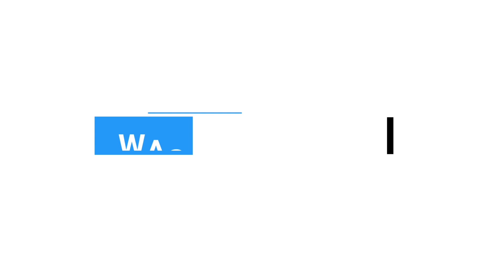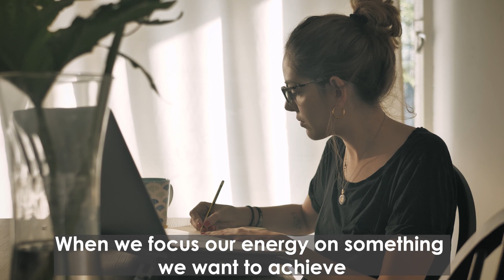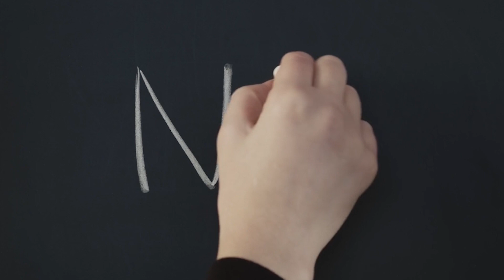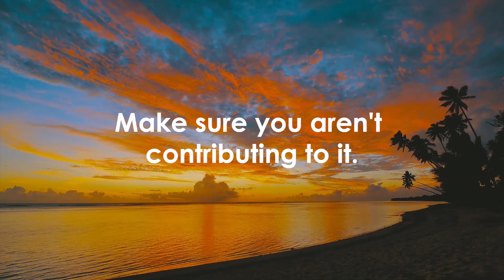Quit these BAD HABITS to Become Successful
Most of the time, we don't even realise that we're developing a habit, and we only realise how strong they are when we try to get rid of them. "The chains of habit are too weak to be felt until they are too strong to be broken." This quote perfectly sums up the effects of habits in your life.

In Today's video, We will share Seven Bad Habits, which you should Quit Today to become successful.

These are the seven Bad habits that We should quit Today to become successful. After Cutting these bad habits from your life, you will notice the positive change.

In this video, we will share seven bad habits that you should avoid doing if you want to live a better and happier life.

Learn about these Habits in detail in the video☝  Enjoy!

TimeStamp:-
00:00 Intro
00:37 1. Wasting time on Social Media
01:17 2. Being Jealous
01:51 3. Telling lies often
02:26 4. Getting involved in drama
02:57 5. Being a Yes Man
03:41 6. Focus on the negativity
04:16 7. Blaming other people

Stream the audio on all the major Podcast app (more coming soon) -